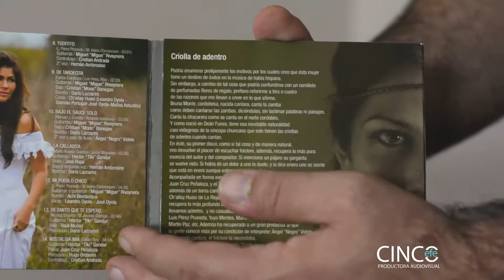Recomendados de Andrés Bolletta - Bruna Monte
Contenido Multimedio para Pone la Pava - Radio de Folklore

Realizado por  CincoEFE Productora Audiovisual